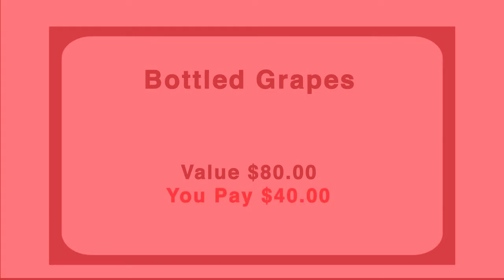50% off Food & Wine Pairing for 2 with ImIn.com Deal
| Pick up the deal for Bottled Grapes on ImIn.com today and enjoy a fabulous experience with owner/wine expert, Krunch. For just $40, you'll receive a food and wine pairing for two at Bottled Grapes in Chicago. With a variety of different pairing events offered throughout the year, you'll have your choice of classes to participate in for a tasty meal from one of Chicago's finest restaurants paired with one of Krunch's favorite wines. Have fun, laugh, and enjoy the overall experience as you learn a little something about wines. Head over to ImIn.com today to pick this fantastic deal up!

Wine not?